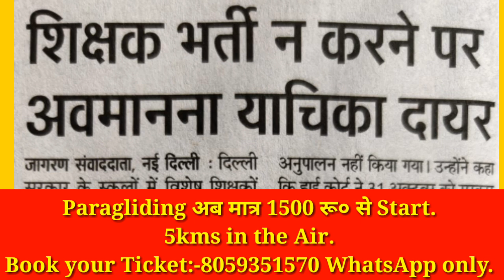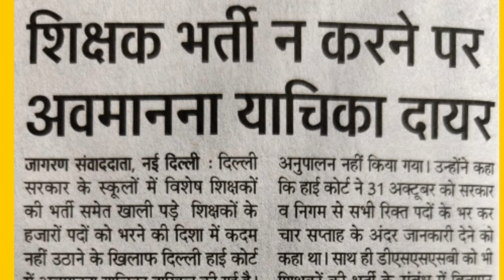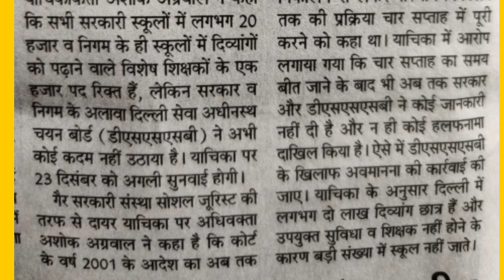खुशखबरी//DSSSB PRT, TGT, PGT, NTT, SPECIAL खुशखबरी//इंतजार खत्म//23-12-19 को आयेगा फैसला।